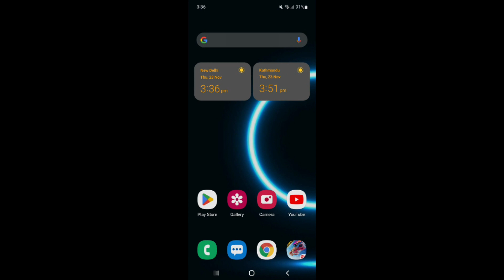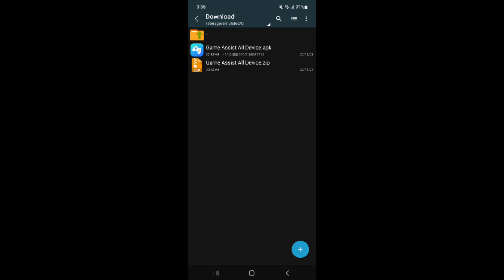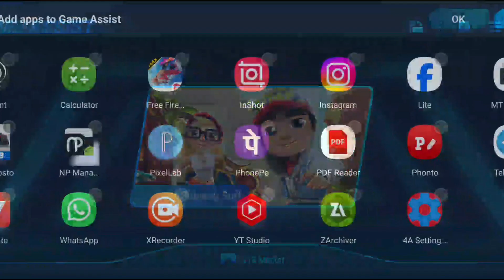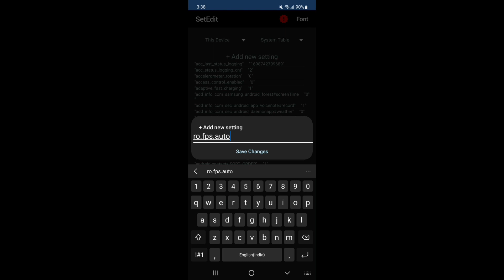Game Assistant For Android | Max FPS Fix Lag - No Root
lag fix
fix lag
overclock performance
overclock games
overclock android
no root
performance tweaks
boost performance
lag fix
game booster
overclock gpu
overclock device no root
overclock cpu
overclock
performance
optimize android
90fps
tweaks
fix fps drop
120fps
overclock root
root
overclock phone
overclock mobile